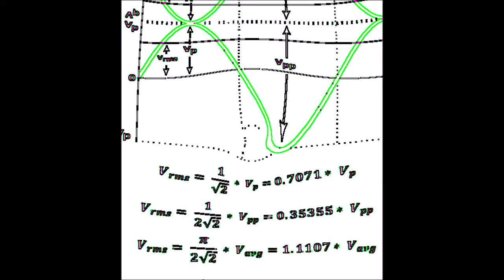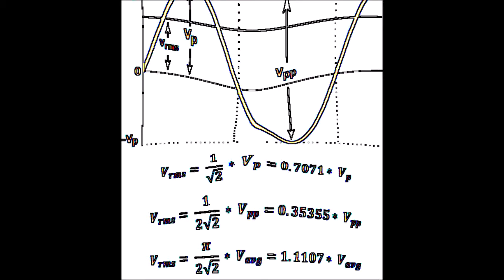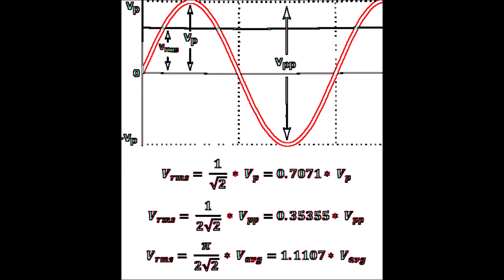bandicam 2022 upky (warm Fuzzy rmx)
Found this sample on biguz, made on audacy yesterday.. hhhhhhhhhhhhhhhh